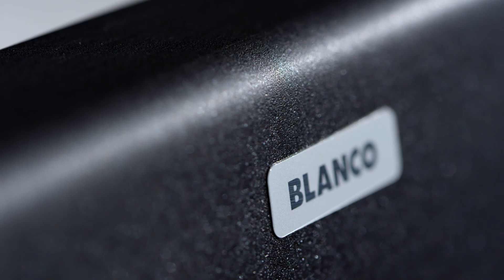Blanco Silgranit: Made in Canada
The combination of science, technology and innovation is what makes BLANCO SILGRANIT® such an interesting and unique granite composite sink material.

Take a journey through our Canadian manufacturing facility in Toronto, Ontario to see exactly how this revolutionary material is transformed into the number one coloured sink choice for Canadians. With over 30 years of material development, SILGRANIT® is an extremely strong and durable sink material that comes in a wide range of sizes, shapes and colours!